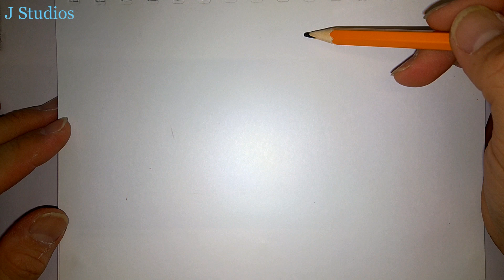Anyone Can Draw! - Woofie ❤️🐶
Simple drawing and coloring with the "Drawing Man"!
Parents, impress and teach your children with this simple drawing method. You will only need a pencil, colored pencils, black marker pen (optional) and any blank paper.
It's easy, beautiful and fun, hence "Anyone Can Draw!"